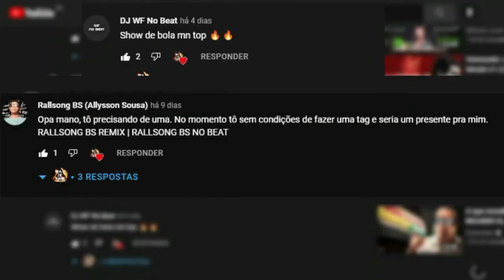KIT DE VINHETAS P/ OS DJS MW7 , MARCOS MIX , THIAGO , COREANO , JR , MOZART , OLIS , ALVES , RDN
DOWNLOAD AQUI NA DESCRIÇÃO
CHAVE PIX 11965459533 PRA QUEM QUISER AJUDAR
O CANAL A CRESCER MAIS E MAIS !!!
SALVE DJZADA AQUI É O DJ GARFIELD PROD
PODE PEDIR MAIS QUE EU FAÇO DO GEITO QUE PEDIR
MANDA AI NO COMENTARIO VC QUE É DJ
PRECISA DE UMA VINHETA SEGUNDA FEIRA
NOVAMENTE IREI POSTAR PRA QUEM MANDAR AQUI NOS COMENTARIOS TMJ SEGUI O LINK ABAIXO
OS DJS DESSA SEMANA E SE SEMANA QUE VEM QUISER PEDIR NOVAMENTE MANDAI COM O QUE VCS QUISEREM
QUE EU MANDO AI NO CANAL !!!
CADA PACK TEM ALGUMAS VINHETAS ESPERO QUE GOSTEM
1 - DJ MW7